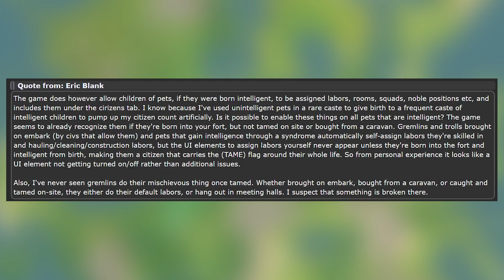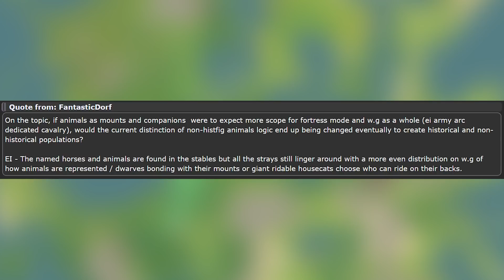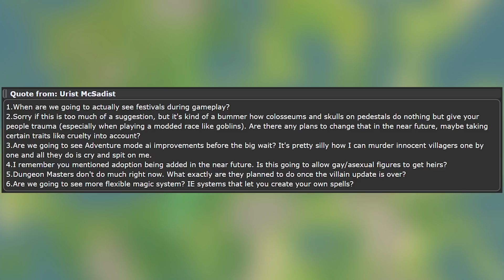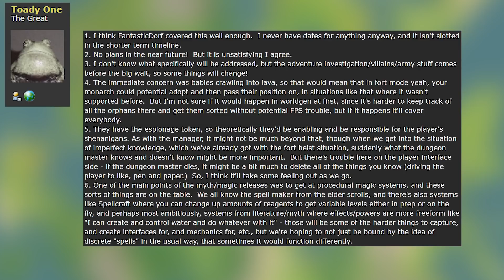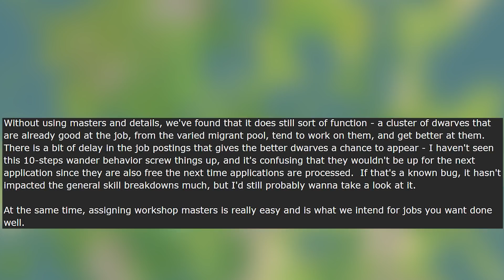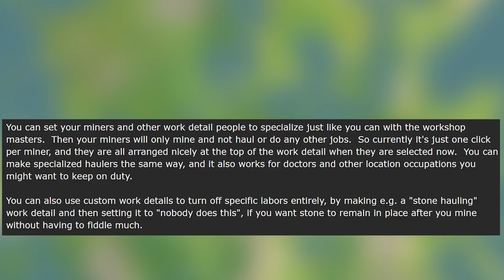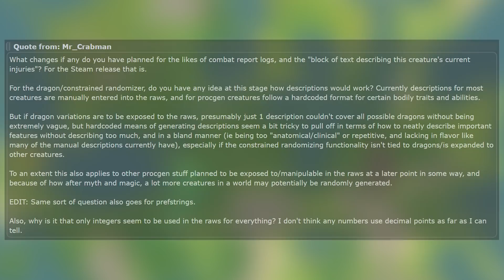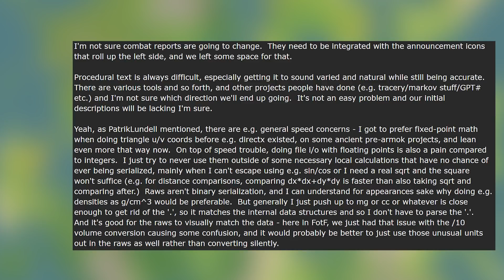Future of The Fortress - September 2021 - Mounts, Force Dig and Immortality.